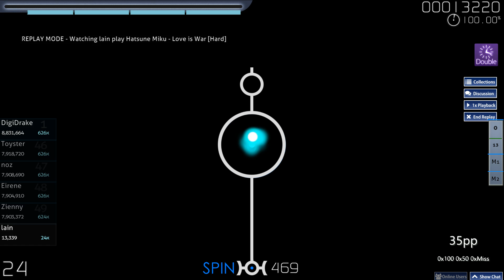osu! | lain | Hatsune Miku - Love is War [Hard] +DT 99.04% FC 287pp #1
Map | Click "Show more" for an explanation what this video and free to play rhythm game is all about!